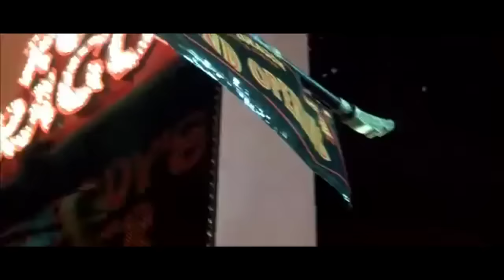Rush Hour 2 (2001) Official Trailer2 - Jackie Chan, Chris Tucker Movie HD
Rush Hour 2 (2001) Official Trailer 2 - Jackie Chan, Chris Tucker Movie HD

Carter and Lee head to Hong Kong for vacation, but become embroiled in a counterfeit money scam.